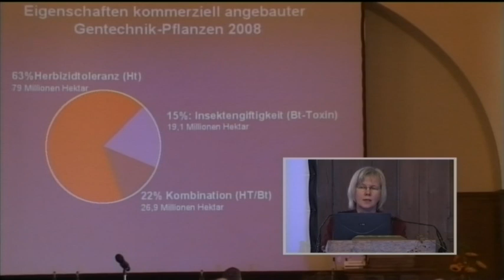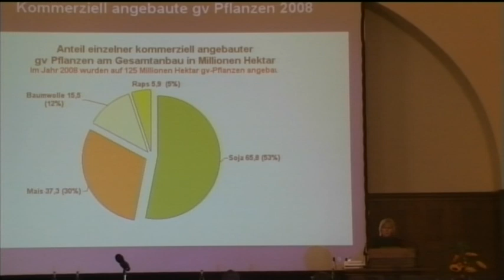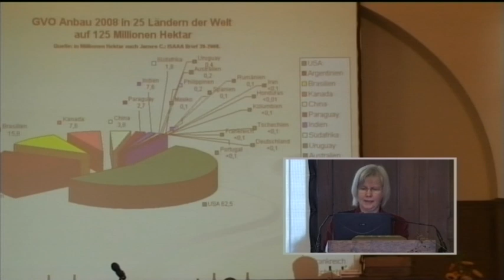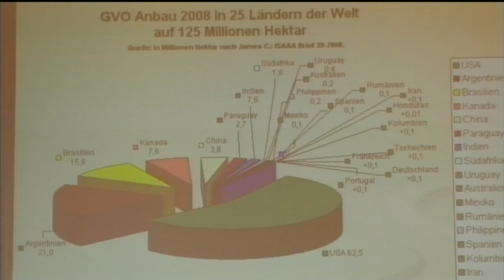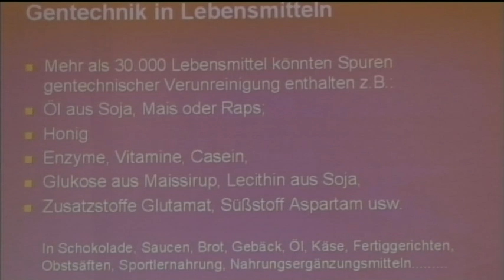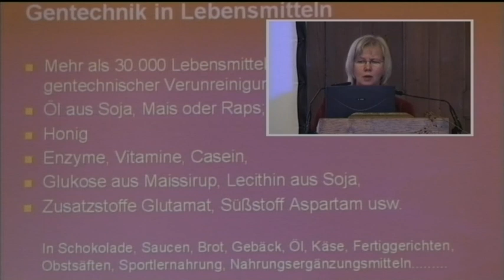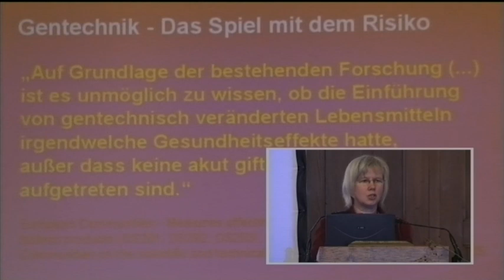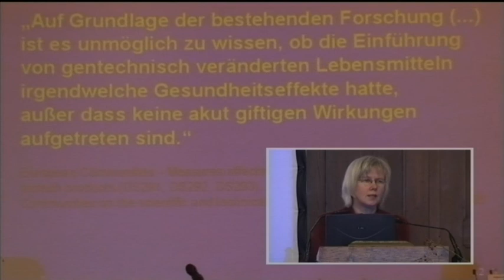2/3:A. von Beesten: Gentechnisch veränd.Pflanzen u.Pestizide - Medizinische Relevanz f.d.Menschen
Mehr über Schimmelpilze Untersuchungen im Rahmen des Kinder-Umwelt-Surveys (KUS)
Der KUS ist der vierte Umwelt-Survey des Umweltbundesamtes und das Umweltmodul des aktuellen Kinder- und Jugendgesundheitssurveys (KiGGS) des Robert Koch-Instituts (RKI). Ziel der von 2003 bis 2006 bundesweit durchgeführten Querschnittsstudie war es, für die Beschreibung der Belastung von Kindern in Deutschland durch Umweltfaktoren eine umfangreiche und repräsentative Datengrundlage zu erheben. Im Rahmen einer Fall-Kontroll-Studie wurde bei einer Unterstichprobe des KUS der Zusammenhang zwischen der Exposition gegenüber Schimmelpilzsporen in der Wohnung und einer Sensibilisierung der Kinder  gegenüber bestimmten Schimmelpilzarten untersucht.
Die bisherigen allergologischen Testsysteme zur Feststellung einer Sensibilisierung gegenüber Schimmelpilzen berücksichtigen Schimmelpilze, die im Innenraum relevant sind, nur unzureichend. Im KUS wurde beim allergologischen Screening ein erweitertes Spektrum an Schimmelpilzen hinsichtlich der Sensibilisierung bei allen Kindern (n = 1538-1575) getestet. Zusätzlich zu den in kommerziellen Tests zum allergologischen Screening enthalten Schimmelpilzen (Cladosporium herbarum, Aspergillus fumigatus), die im Rahmen des KiGGs durchgeführt wurden, wurden vier Schimmelpilze, die im Innenraum bedeutend sind aufgenommen (Aspergillus versicolor, Penicillium (notatum)chrysogenum, Wallemia sebi, Eurotium spp.). Außerdem wurde Alternaria alternata -- ein Schimmelpilz, der typischerweise saisonal in der Außenluft vorkommt -- als Vergleich in das allergologische Screening einbezogen.